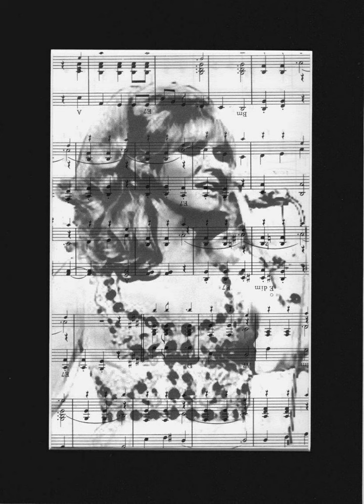Dusty Springfield : That's How Heartaches Are Made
Dusty Springfield's 1965 album track "That's How Heartaches Are Made" (from the LP "Everything's Coming Up Dusty")